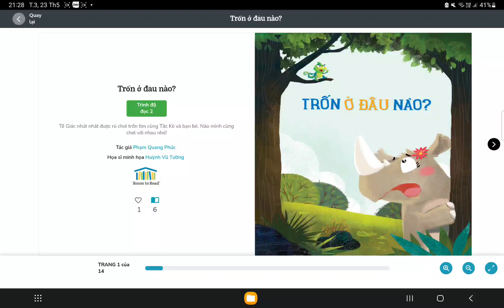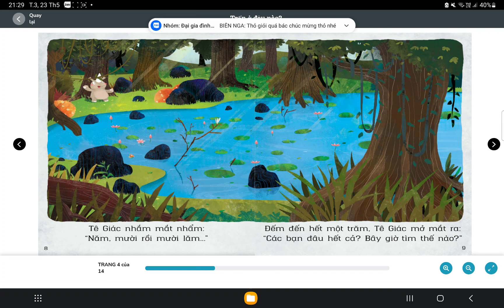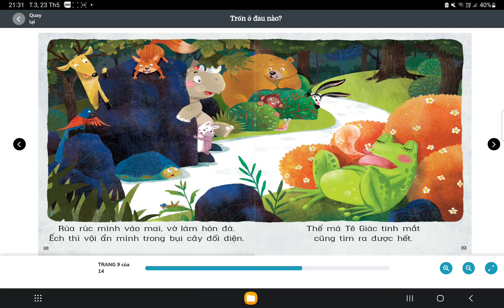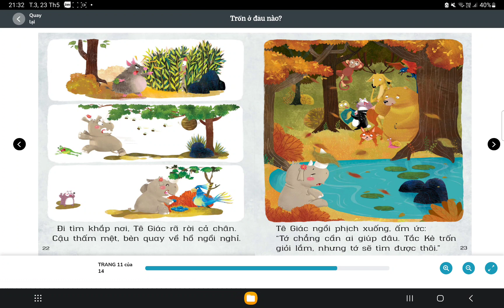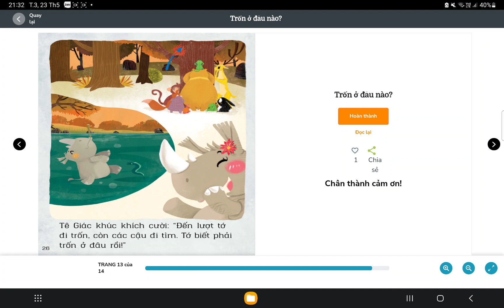Trốn ở đâu nào